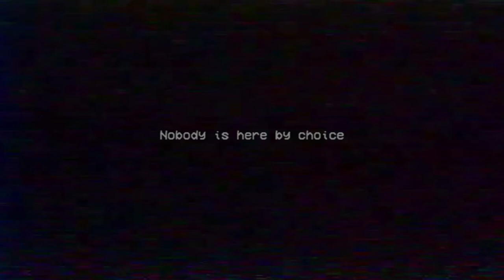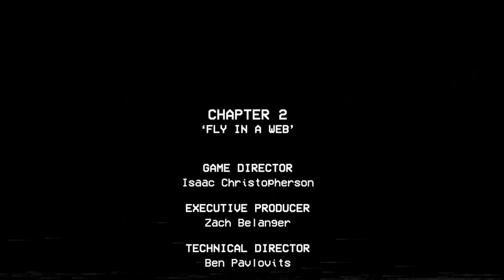POPPY PLAYTIME CHAPTER 2 - Mommy Long Leg Won't Leave Me Alone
In this video i return to an old work place and try to uncover the mysteries of it's past.